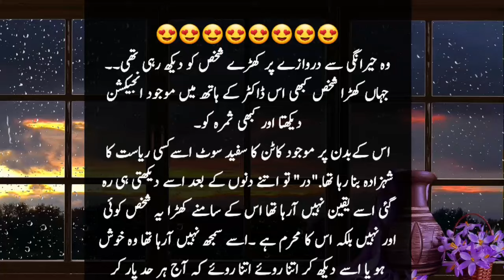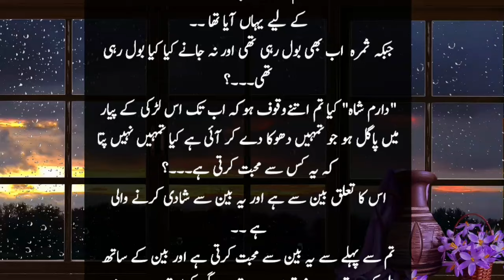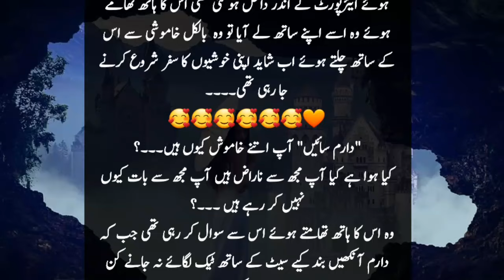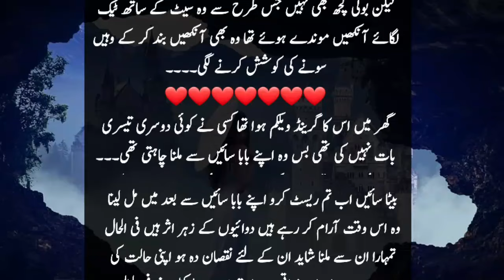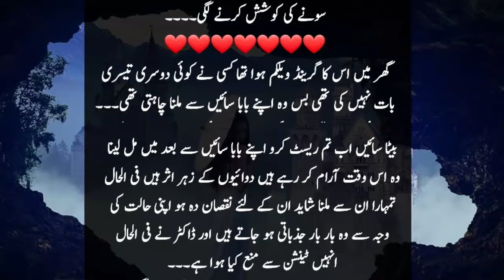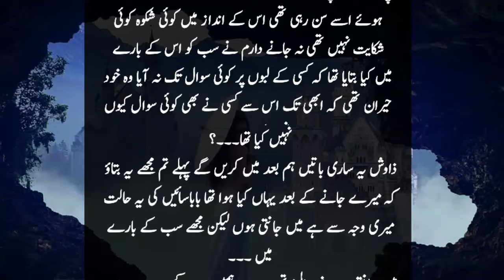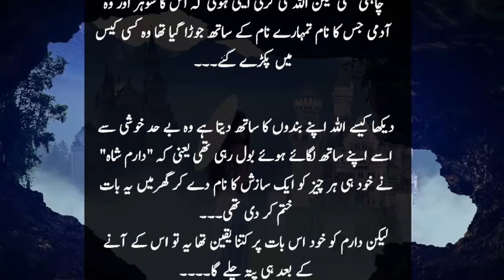Sab na kia Noor ka home welcome 😘😍😘|most romantic novel| part 47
Title

audiobooks
Romantic novel
Bold novel
Hindi novel
Complete novel

romantic urdu novel in one place in this novel we show the content best romantic urdu novel if you want to listen best romantic urdu novels audio then read this novel

Assalam o alikum
The purpose of this channel is simply to entertain people by providing good moral and interesting stories۔۔۔ We Upload Content like Urdu Moral Stories, Urdu novels, Horror Stories & romantic novel, sachiii khahaniya ,complete urdu novels, social based novels,sabak amaz stories,Many More like that. Subscribe our Channel.
➡️➡️Novel Library ⬅️⬅️ for more informative urdu videos, islamic stories  and horror urdu stories.